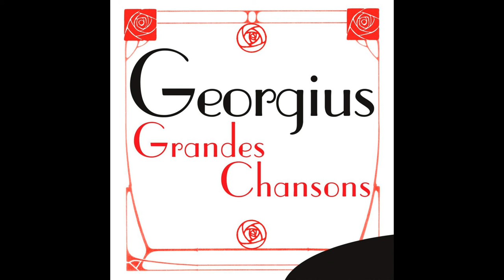Georgius - Kaoutchouski (Le roman authentique du plus grand cosaque de l'Oural)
Taken from Georgius « Grandes chansons »
Extrait de Georgius « Grandes chansons »

Production: |
  Grandes Chansons